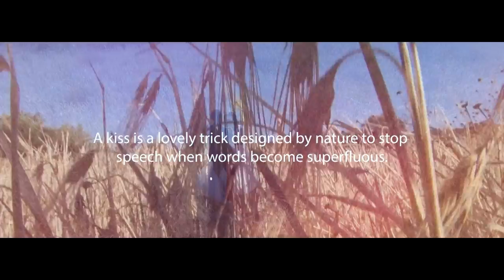Xristoforos & Maria (epilogos)